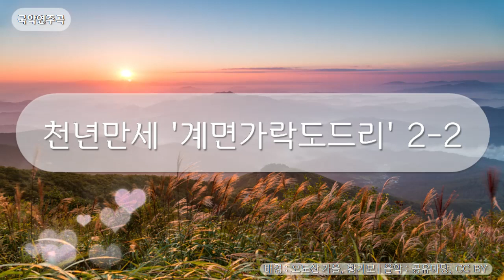국악연주곡 - 천년만세_'계면가락도드리' 2-2